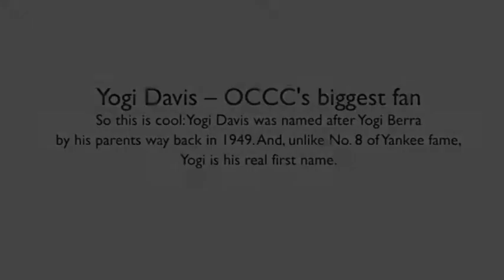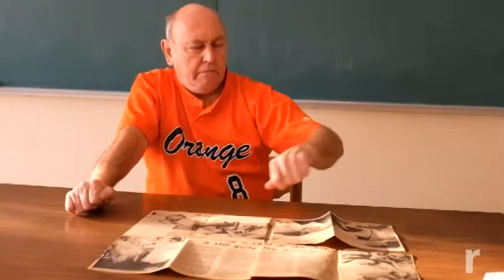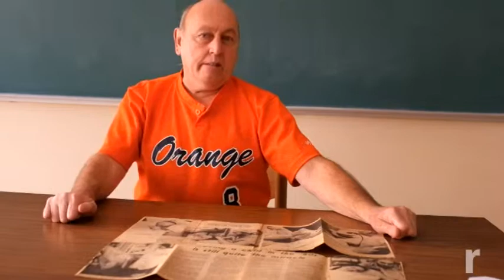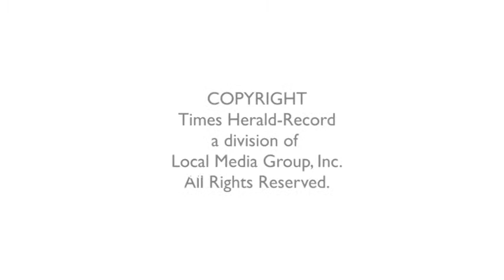845LIFE: Yogi Davis – OCCC's biggest fan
So this is cool: Yogi Davis was named after Yogi Berra by his parents way back in 1949. And, unlike No. 8 of Yankee fame, Yogi is his real first name. “Lots of people were named Yogi back then,” says Davis, now 65, pushing his driver's license across the table for proof. “He was real popular.”